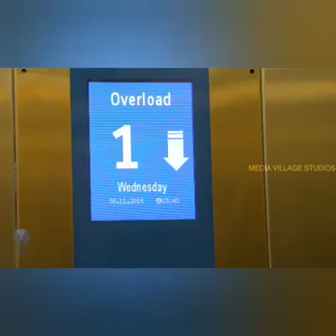Merry Christmas 🥂🍾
Video from MC ABBROMPAH